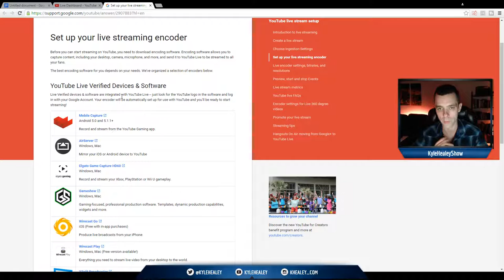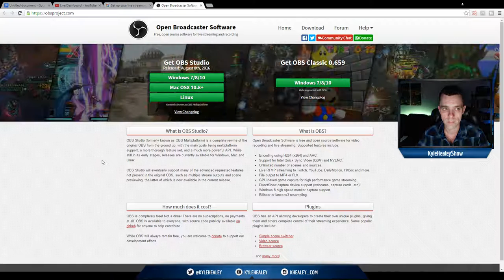Accepted Encoding Software For Youtube Live Streams (YT Live Streamer Pro: Pt. 3)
Used By OUR Company:
Yeti mic Best Wordpress Themes